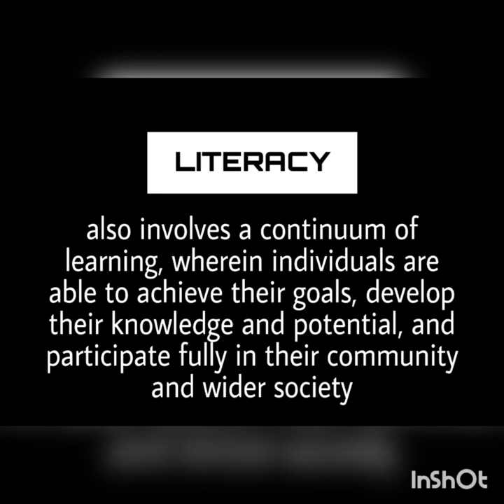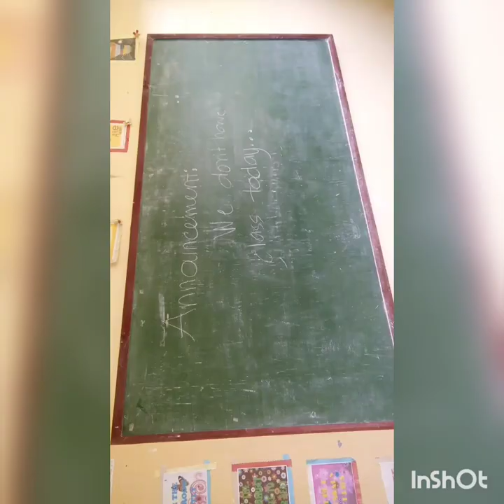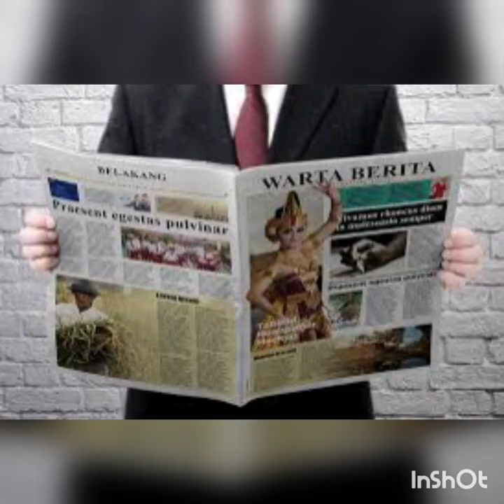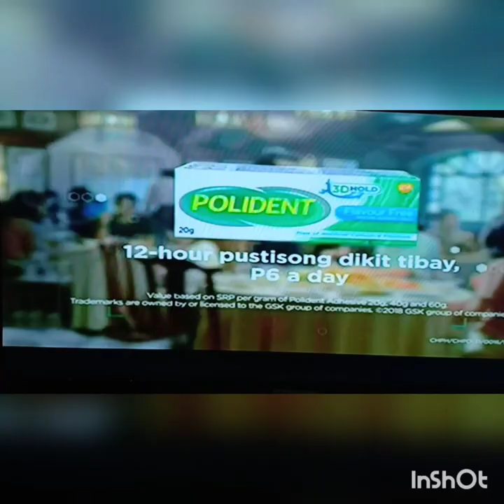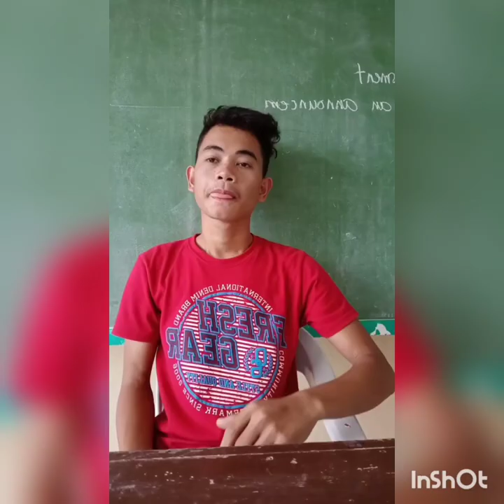SHS MIL (PROJECT - BIT IC CARMEN) 2019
GR. XII - Media and Information Literacy (MIL) - Project 2019
BIT IC CARMEN